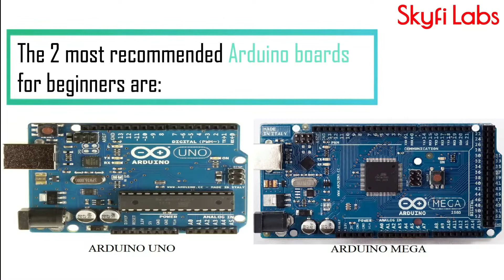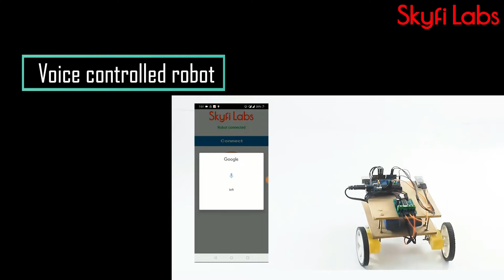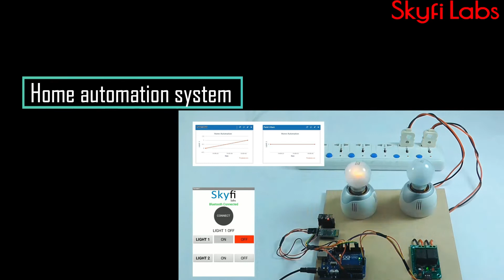Best Arduino Kits for beginners - Easy Arduino projects you can build now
Arduino Kit gives engineering students a lot of flexibility to build innovative projects easily. Since Arduino programming is simpler & easier to learn, using Arduino kits you can develop innovative projects.  These Arduino kits are cheaper too to learn and build innovative projects.